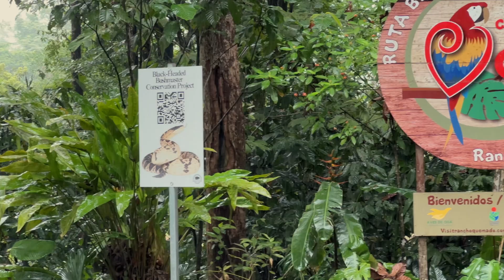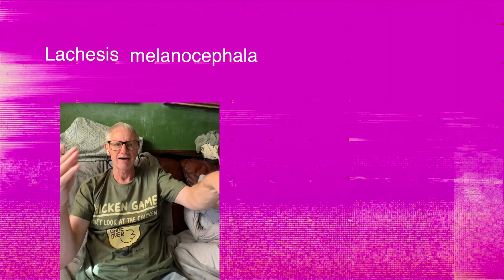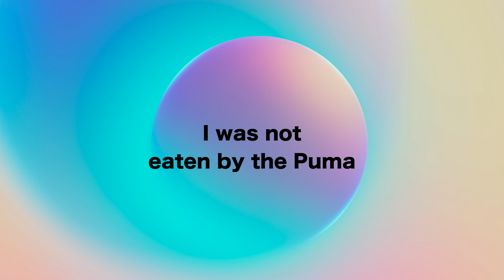Is This The Rarest Snake in Costa Rica? (Black-Headed Bushmaster)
The Black-Headed Bushmaster is one of the most rare and elusive snakes on Earth. Join us on an incredible herping adventure into the wilds of Costa Rica's Osa Peninsula to see this incredible viper in its natural habitat. We'll hike with the Melanocephala Conservation Project to find a bushmaster and encounter other amazing creatures along the way!

This video is packed with incredible wildlife, including the White-Tailed Hognose Viper, tree snakes, cat-eyed snakes, and stunning frogs like the Granular Poison Dart Frog. You'll also learn fascinating facts about the bushmaster's scientific name (Lachesis melanocephala) and see how researchers track these incredible snakes.

🛍️ Herping & Wildlife Gear:

Plan Your Own Trip:
For a customized herping adventure, visit CRWild.com or the Melanocephala Project on Facebook. To see a stunning example of this snake in the US, visit the Serpent Center in Vance, South Carolina!`

Chapters

    0:00 Where do Bushmasters Live

    0:36 Bushmaster Conservation Project

    1:10 Lachesis melanocephala

    2:00 Hiking to see a Bushmaster

    4:20 Snake in the trees

    7:16 Fake Snake

    12:00 How you can see a Bushmaster!